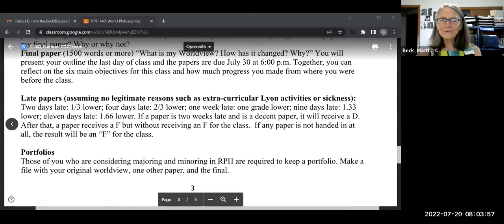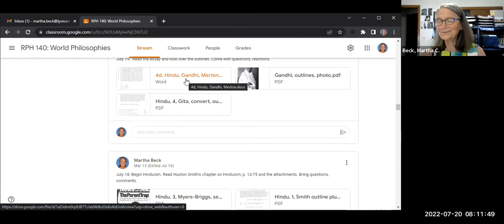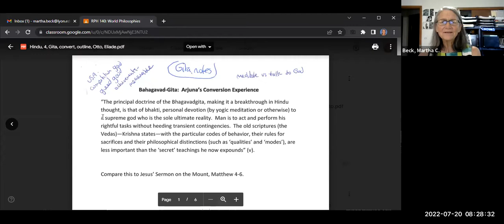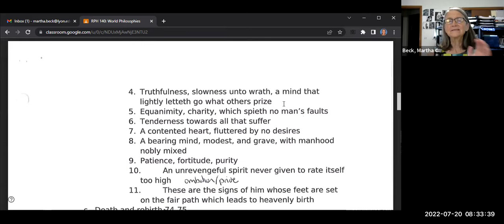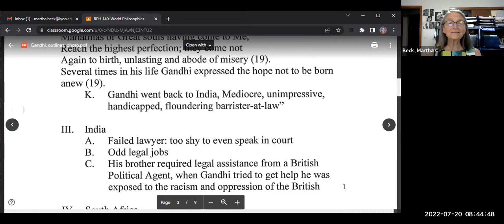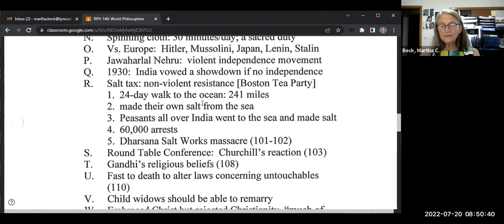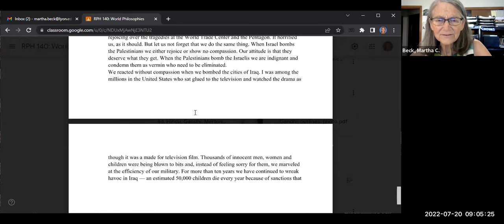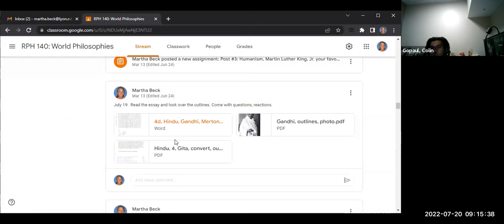World Philosophies Class #14 in-class discussion on Gandhi, non-violent demonstrations, change